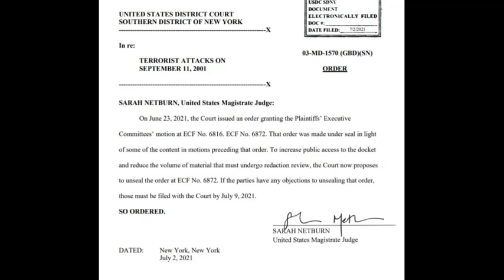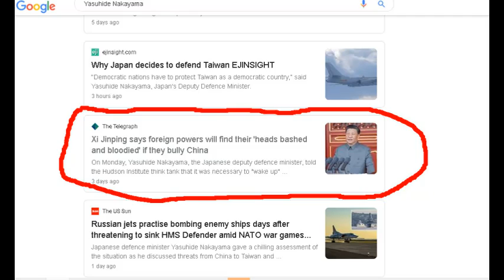When They Realize They Cant Stop The Audits